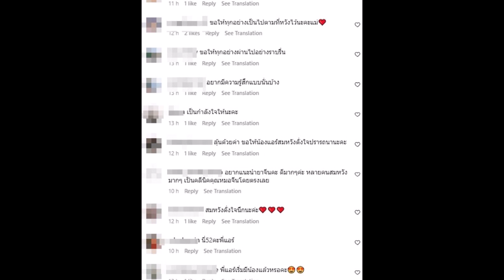ดาราสาวไซซ์มินิ อัพเดตความพร้อมเดินหน้าปั๊มทายาทแล้ว